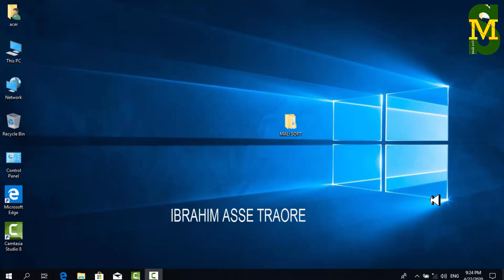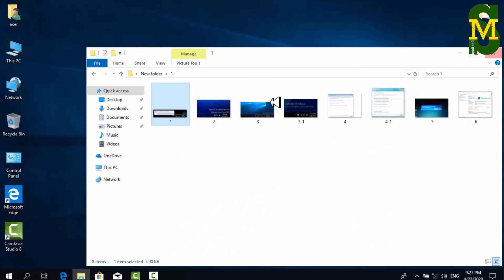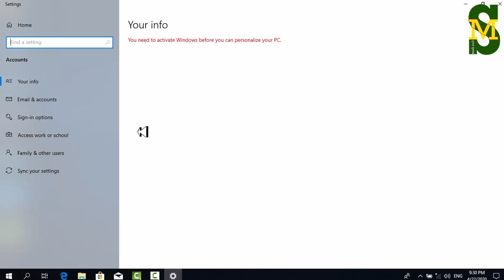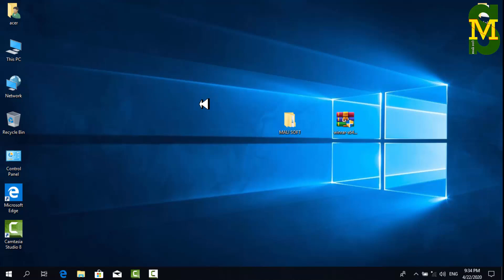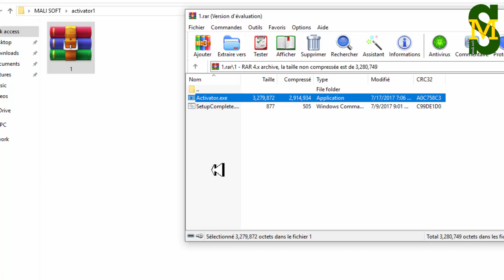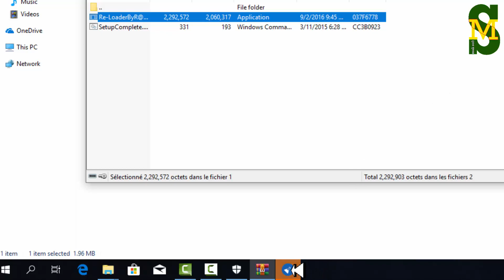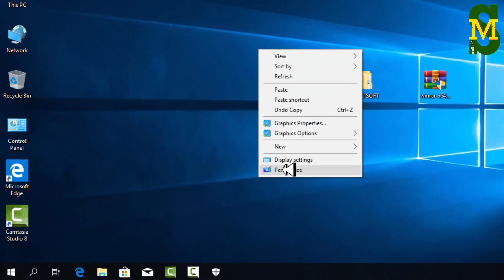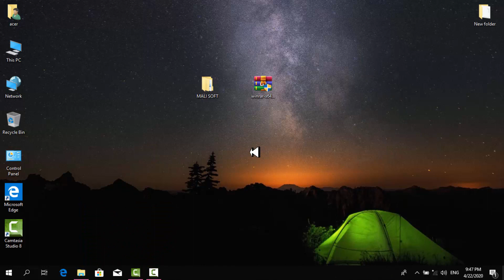Comment activer toutes les versions de Windows et Office Gratuitement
Salut